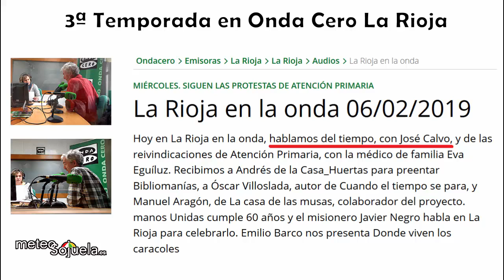Meteosojuela en la radio. ONDA CERO. La Rioja en la Onda. 06/02/2019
3ªTemporada en ONDA CERO, La Rioja en la Onda con Cecilia Romero. Actualidad e información del tiempo en nuestra región